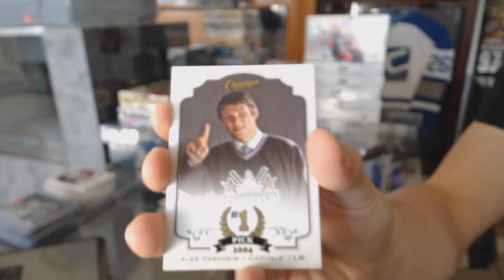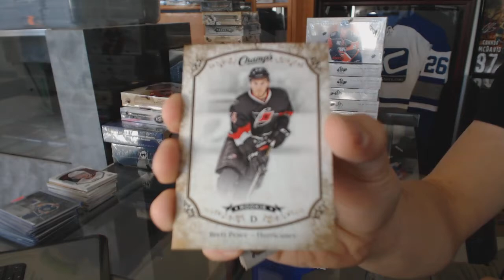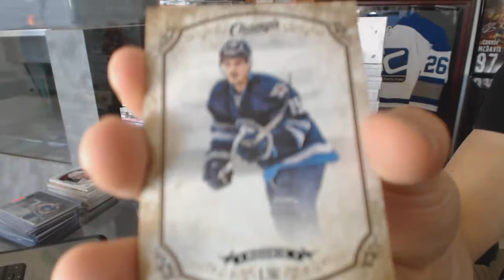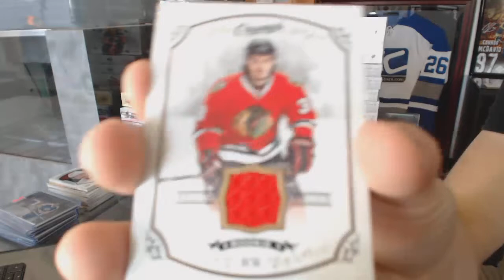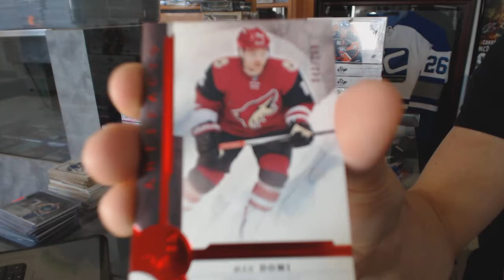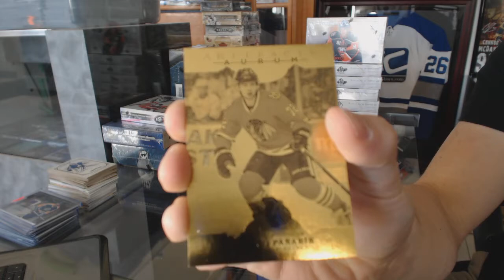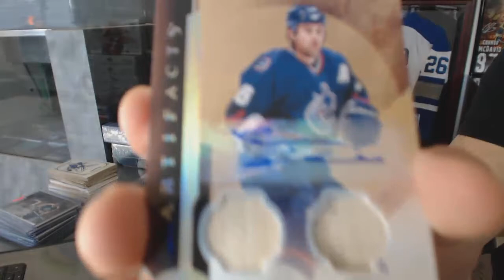16-17 UD Artifacts & 15-16 UD Champs Hockey Box Break - C&C #6537